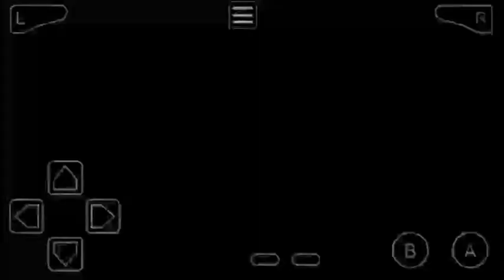Pokemon Light Platium - #22 - Nächste Route Erkunden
Was geht auf der Route ab